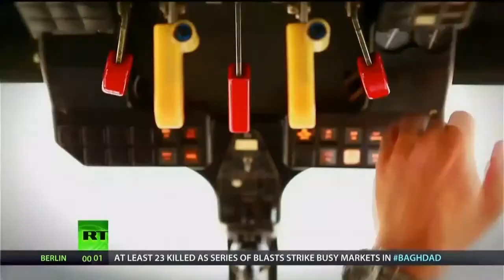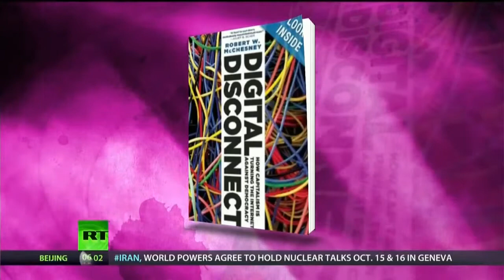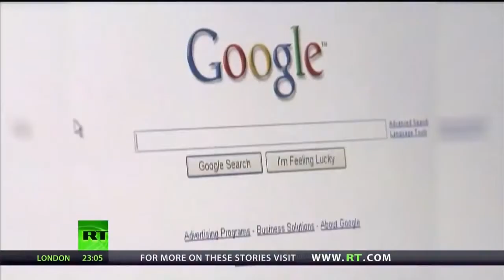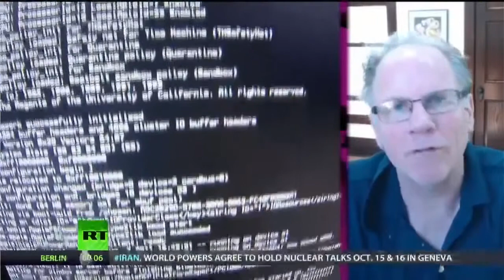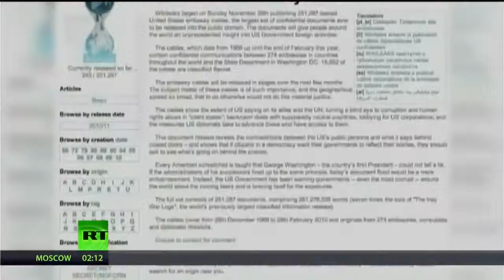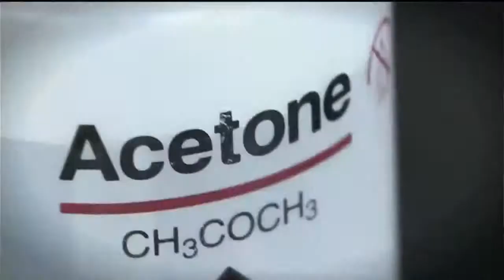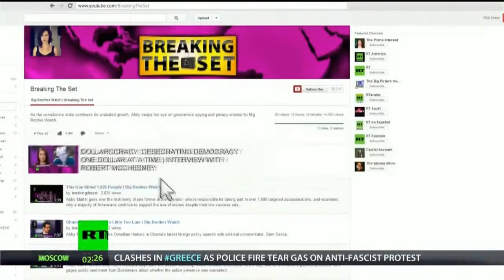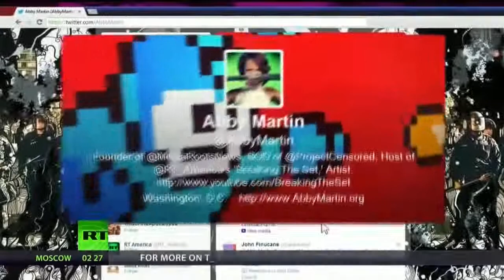Ron Wyden Takes on NSA, Capitalism Obstructing Net Neutrality, Musical Guest 'The Siren'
Abby Martin Breaks the Set on a Challenge to the NSA, Democracy in the Internet Age, Protecting 'Journalists', and a Musical Performance from The Siren.

EPISODE BREAKDOWN: On this episode of Breaking the Set, Abby Martin calls attention to a new Senate bill that would challenge the NSA's and introduce a constitutional advocate to protect civil liberties. Abby then features part II of her interview with Robert McChesney, communications professor and author of 'Digital Disconnect', discussing the effect technology has the relationship between capitalism and democracy He also speaks about the need for a vibrant independent free press. Abby then speaks with Zoe Carpenter, reporter for the Nation, about the 'Free Flow of Information Act', a bill whose broad definition of journalism is raising questions over the protection of journalists. BTS wraps up the show with a musical performance by The Siren, fronted by Kaisi Berick, epicstep artist performing the song 'Social Control'.